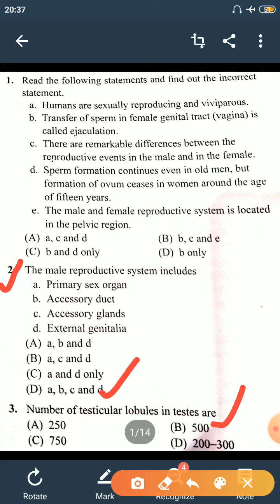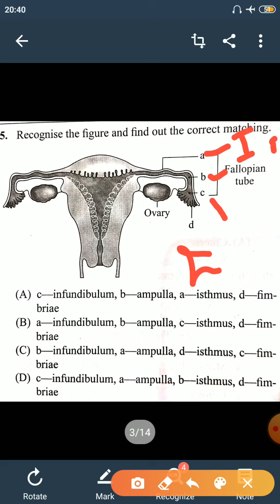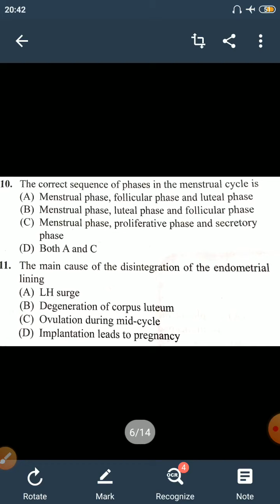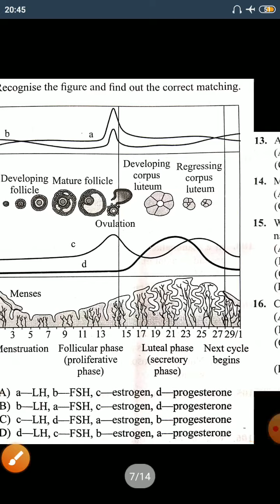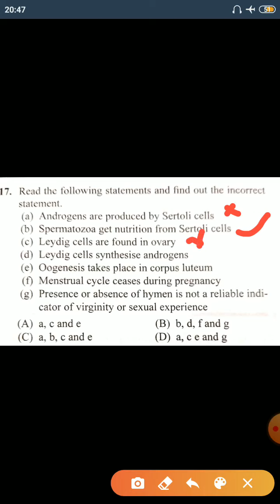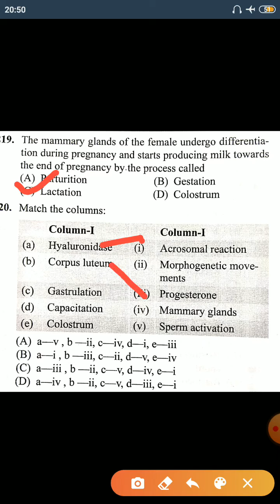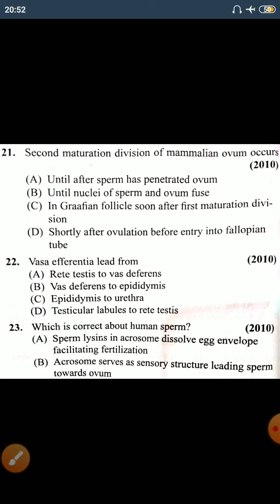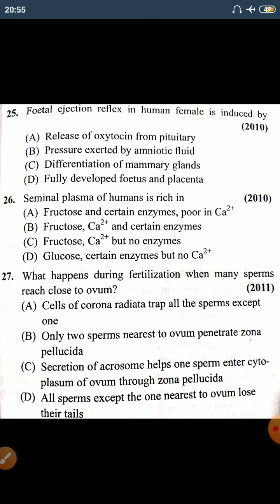Best_Brain_Biology Human_Reproduction MCQ NEET NET CSIR UPSC PGTBio BIOLOGY CBSE ISC EXERCISE